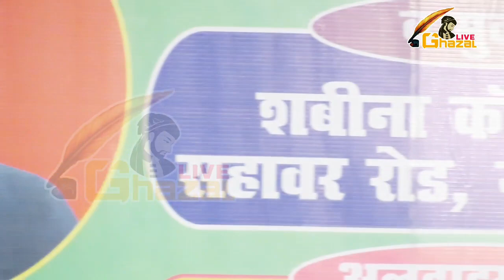दास्तां खत्म होने को है By Azm Shakri Sahab | Mushaira With Nadeem Farrukh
वीडियो पसन्द आये तो Like और Share करना ना भूलें ।।।

Gears:

Dell Laptop
Canon Camera
Camera Stand For Mobile
Green Screen Background
Background Stand
Selfi Stick

Books:

Bashir Badra (Ujale Apni Yadon Ke)
Rahat Indori Sahab
Jon Elia
Kumar Vishwas (Koi Deewana Kahta Hai)